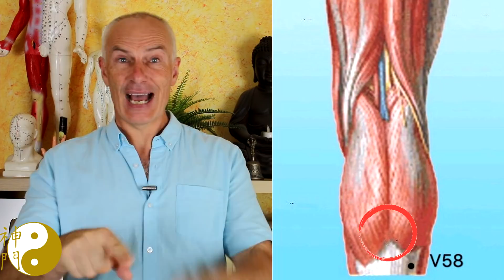Aliviar ciática, dolor de gemelos, dolor de cuello con el punto 58V.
Aprovecha esta OFERTA!!!

PACK DE MIS 5 LIBROS:
Digitopresión y Descodificación - Volumen 1
Digitopresión y Descodificación  - Volumen 2
El libro de los resonadores (puntos de acupuntura)
Guía para tratar cualquier gonalgia (dolor de rodilla)
Remedios para las enfermedades del frío